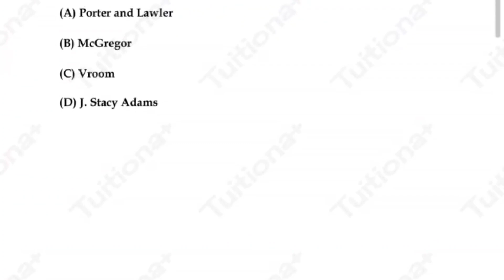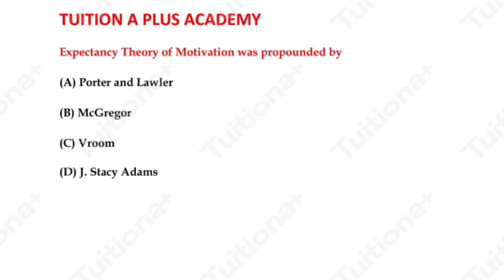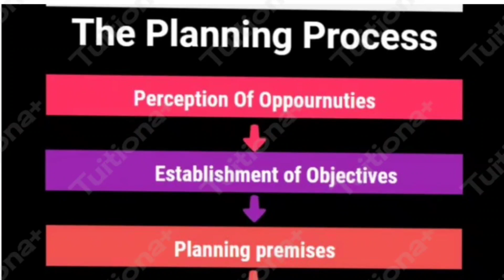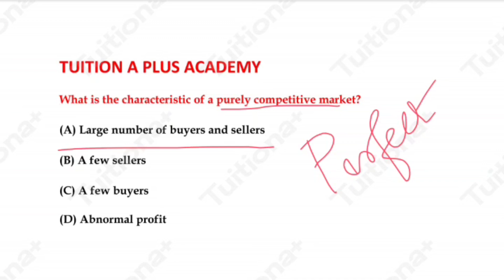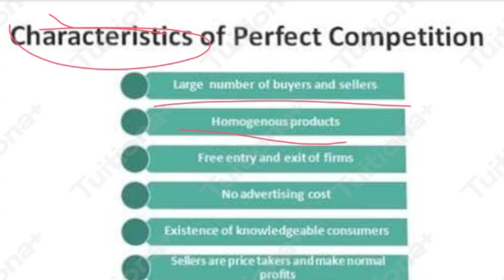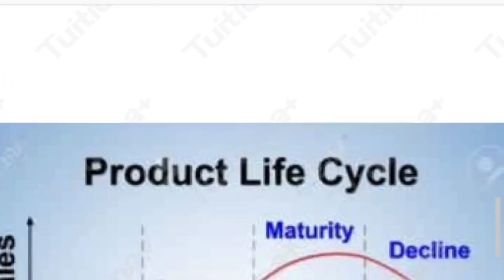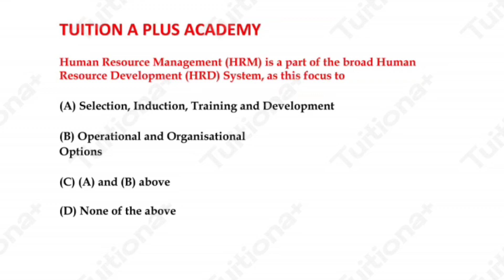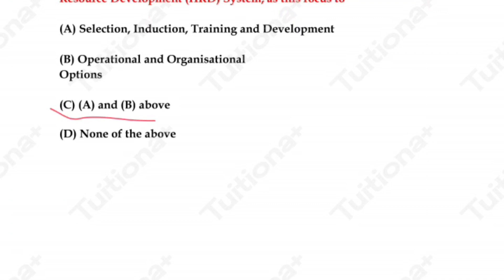NTA UGC NET 2023 | UGC NET Management Paper 2 in Tamil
NTA UGC NET 2023 | UGC NET Management Paper 2